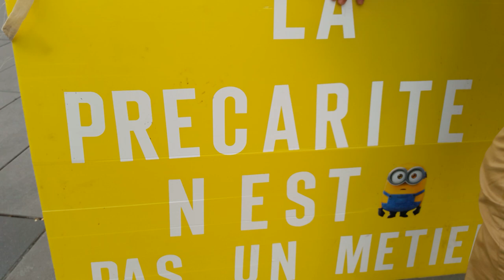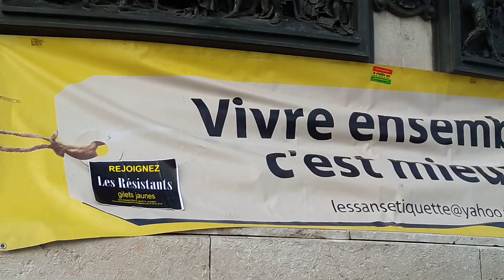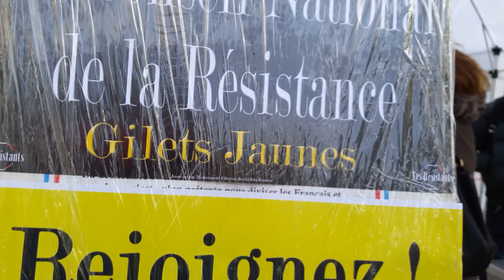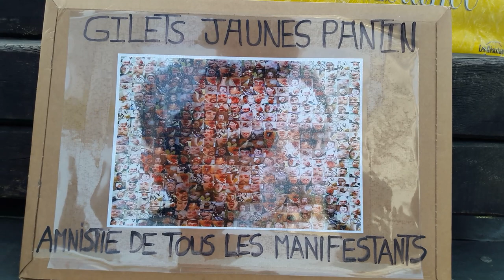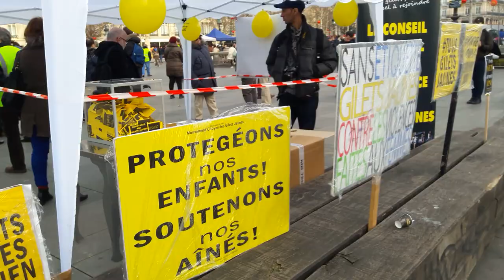Manifestation Gilets Jaunes Paris République 9 février 2019 Acte13 #73 Les Résistants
La précarité n'est pas un métier - Les Résistants Rejoignez Le Conseil National de la Résistance @OfficielGilet Place de la République @GiletsJaunesGo Manifestation Gilets Jaunes Paris République 9 février 2019 Acte13 ActeXIII 9fevrier - video samedi 15h06 Paris Republique GiletsJaunes Tous Gilets Jaunes @OfficielGilet @17Novembre2018 @GiletsJaunesGo @GiletsJaunesFr_ 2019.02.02 Macron démission Les citoyens constituants RIC Référendum d'Initiative Citoyenne - video mariepanic mariepanic2 @mariegendron @anne_hoa